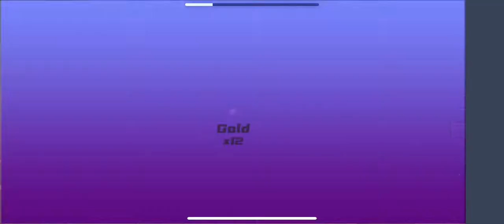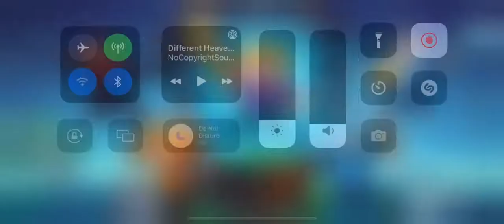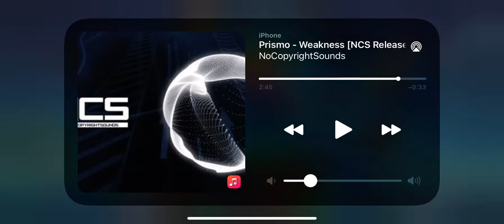Played Bedwars Noraml